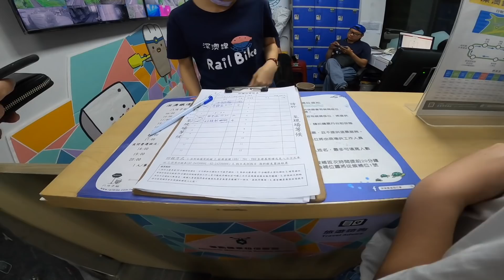【Vlog】居然在鐵軌上騎腳踏車 深澳鐵道自行車 北部 IG 網美 打卡 熱點 推薦[NyoNyoTV妞妞TV]